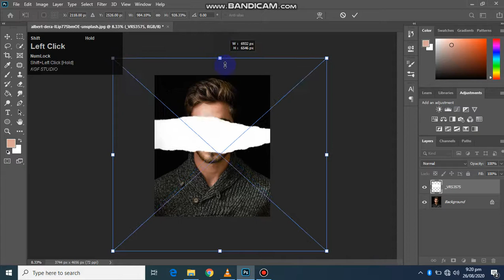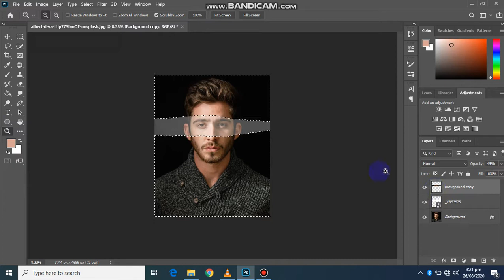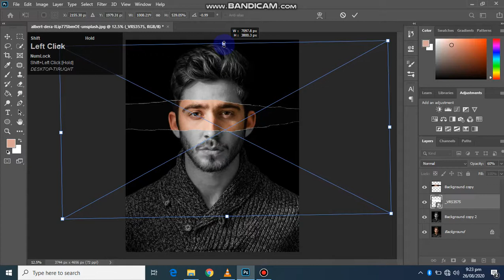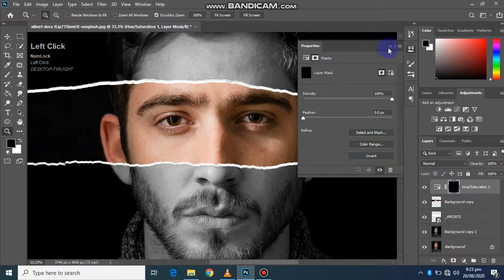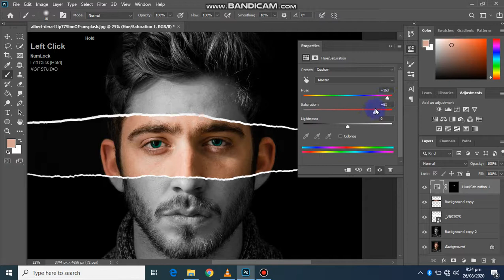How To Create Torn Paper Effect in Photoshop | Photoshop Tutorial.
in This tutorial i will teach you How To Create Torn Paper Effect in Photoshop | Photoshop Tutorial.